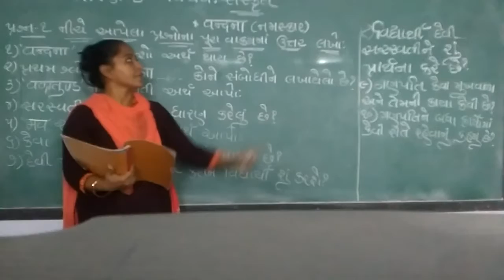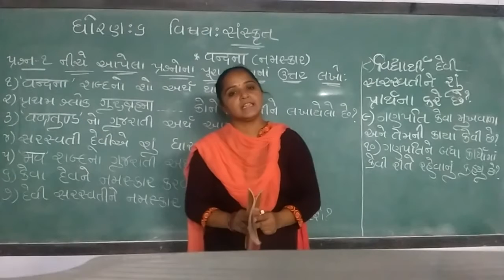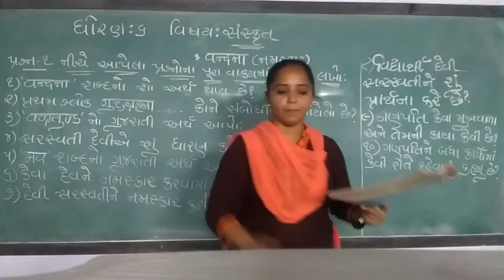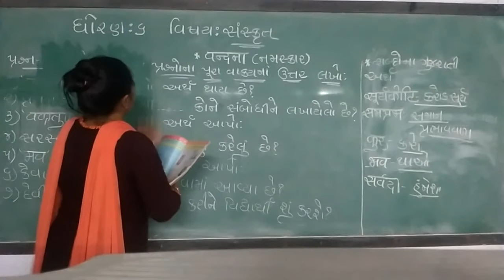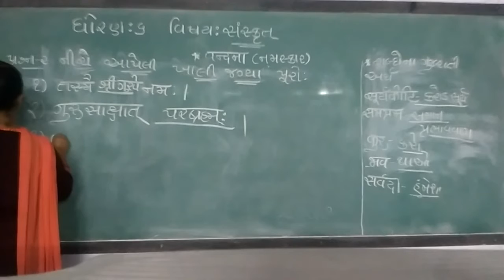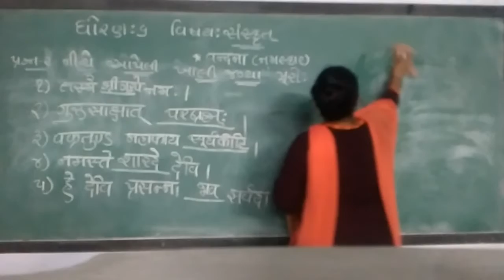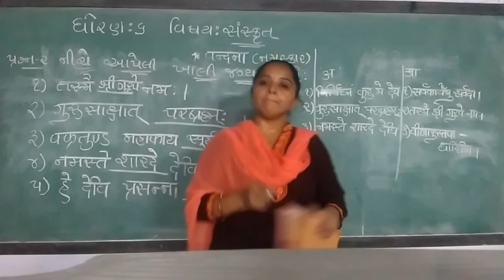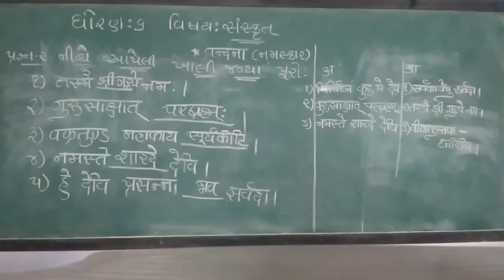GUJ MED STD 6SUB ,SANSKRIT VANDANA P 2